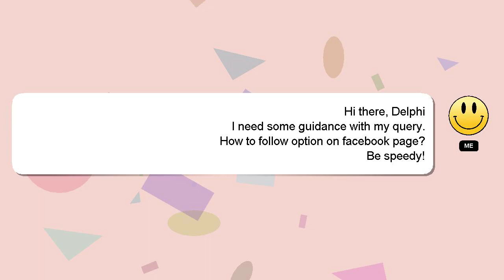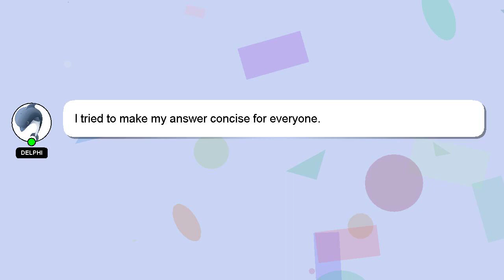How to follow option on facebook page?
A brief introduction of myself, Good day, I am Delphi. I am capable of providing answers to your questions. - How to follow option on facebook page?

If you have specific questions that need answers, please don't hesitate to comment or chat with me. A 'heart' from me will be given as a sign of appreciation for your answer.

*2 What we are experimenting :*